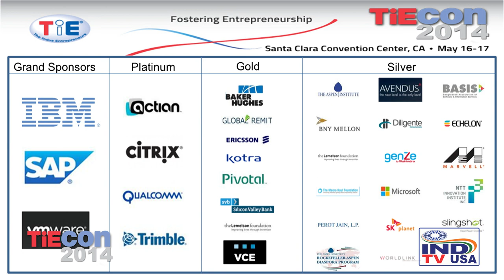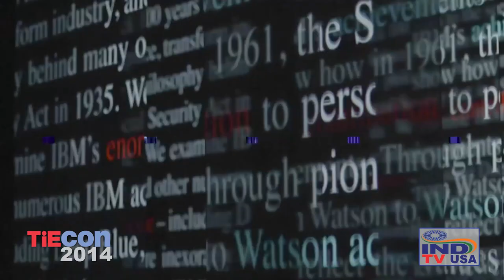TiEcon 2014 Grand Keynote: Catching Fire: Tapping into the new cognitive computing market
A new class of cognitive systems is emerging that will change the dynamics and marketplace of information technology.  It will create new businesses opportunities and change the way applications think, act and operate.

IBM's Watson, the leader in cognitive systems, understands deep natural language and can infer contextual insights across large volumes of unstructured content.  With a $1B investment in commercializing the technology, and $100M in equity to accelerate IBM's recently launched Watson Ecosystem, IBM invites entrepreneurs to tap into the technology and join IBM in making new markets.  The Watson Ecosystem is poised to spark innovation across industries and catalyze a new breed of cognitive applications.

This panel will delve into the Watson ecosystem and the important role entrepreneurs play in the creation of new markets.

Introduction by: Saurabh Tandon - Partner at Alpheas Strategic Advisors

Moderator: R "Ray" Wang - Founder at Constellation Research

Speakers: Mike Rhodin - Senior VP at IBM Watson Group
Manoj Saxena - Managing Director - The Entrepreneurs Fund IV